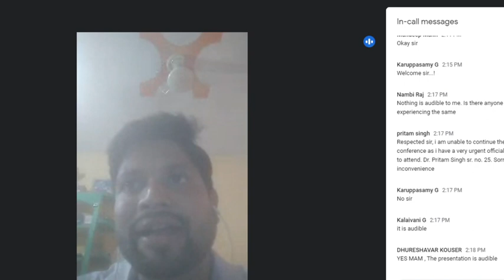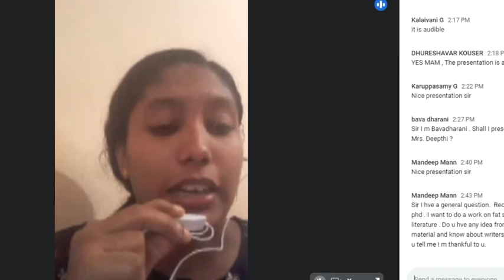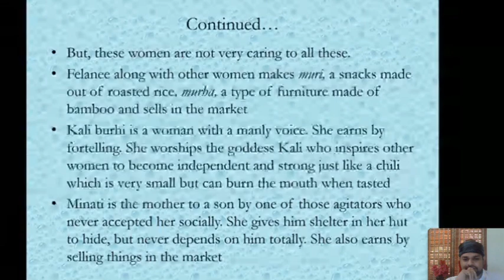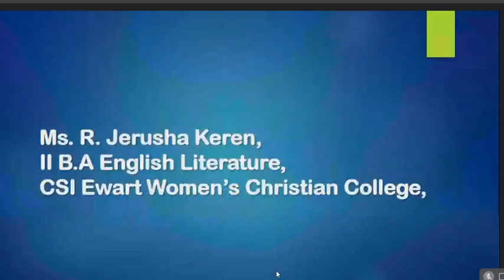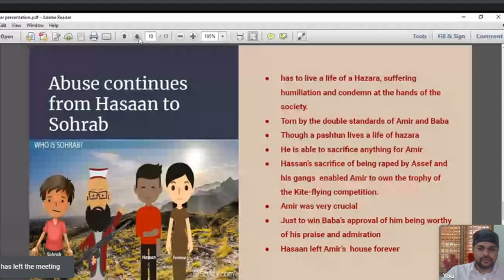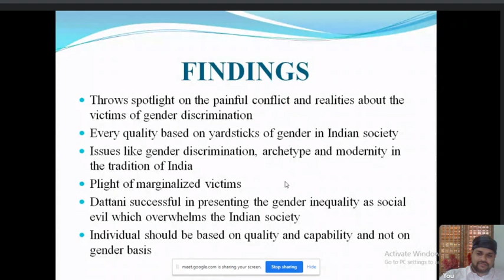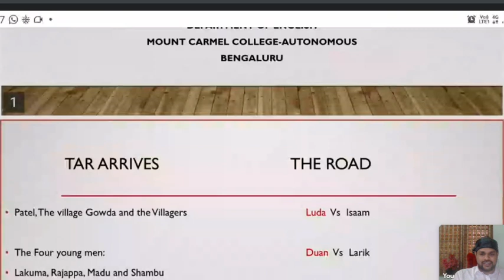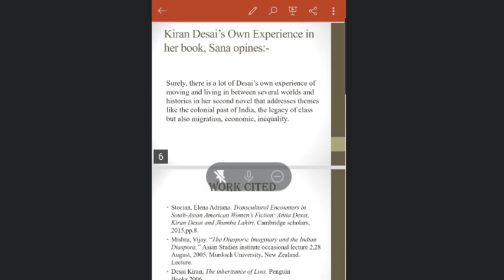Int'l Conference on Subalternity | Paper Presentations | Day 2 Session I Chair: Prof Manu Mangattu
Paper Presentations Day 2 Session I
Chair: Prof Manu Mangattu

List of Paper Presenters

1 Mohd. Farhan Saiel, Research Scholar, Lucknow University:  National Social and Cultural Identities in Ghosh's Shadow Lines

2 Deepthi Menon, Assistant Professor, Chethana College, Thrissur: Subaltern Hues in Devaki Nilayamgode’s Memoirs

3 Mrs. K. Dhureshavar, Assistant Professor, Panimalar Institute of Technology, Chennai:  A Subaltern study of the novel Six Acres and a Third by Fakir Mohan Senapathi

4 Elizabeth Johnson, I PG Student, St Peters College Kolenchery:  Diasporic Life in Benyamin’s Goat Days

5 Himakshi Kashyap PhD Research Scholar, KKSHOU, Assam: Giving Voice to the Subaltern Women: A Study of Arupa Patangiya Kalita’s Felanee and Ayananta

6 S. Jeffinza Carunya Zelma, PhD Research Scholar, Self Identity of Salim in M.G. Vassanji’s The Gunny Sack

7 Gopika R Nair PG Student, Loyola College Chennai:  A Haven for the Subaltern : The Implication of the Jannat house in Arundhati Roy’s The Ministry of Utmost Happiness

8 Jerusha Keren R, UG Student,  CSI Ewart Women's Christian College Kancheepuram, Tamil Nadu:  Impact of Cultural Studies during th
Pandemic

9 Kalaivani G. Assistant Professor, Madurai: Ethnicity, Social Unrest and Human Rights Abuse in Khaled Hosseini’s The Kite Runner

10 Kahul Siva Tejaa, Research Scholar: Ambivalence of Dalit Subalternity and Carnivalesque in Ajay  Navaria’s “Yes Sir”

11 Kanmani T, Assistant Professor: Victimisation of Gender Conflict and Identity Crisis in Mahesh Dattani’s Tara and Dance Like a Man

12 Karthika M.K Independent Researcher: Mapping the Aesthetics of Differently Abled: Hidden Identity of the Marginalised in Shiva Trilogy

13  Komal Yadav Research Scholar Neo-Colonialism in the Works of African
Writer Ngugi Thiongo

14 Dr Latha S, Assistant Professor: Intricacies of the Feudal Social Hierarchy in the Short Stories Mamang Dai’s “The Road” and Devanur Mahadeva’s “Tar Arrives”

15 Mandeep Kaur, Research Scholar: Diasporic Literature with Special Reference to Kiran Desai